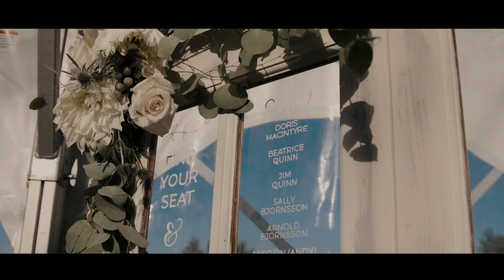Jenn & Justin | Wedding Film | Ottawa, ON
What a sentimental and meaningful wedding day. The marriage ceremony was held on the family property the bride grew up on. This truly set the tone for the day. Jenn & Justin committed their lives to one another Saturday, September 22nd. The ceremony was very well done and it couldn’t have looked more spectacular! As the evening turned to night, everyone gathered under the clear top tent to hear speeches and witness first dances. We sat under the stars as the couples love for each other was on display. To add to this already amazing day, a live band played for Jenn and Justin's first dance. Like we mentioned before, this was a wedding Metcalfe had never seen before. Jenn & Justin, thank you for having us. We wish you a life time of happiness 😊

• Cinematography: Peaking Zebra Productions • Venue: Bride’s Parents Place • Hair Stylist: Hometown Roots • MUA: Beautigo Mobile Beauty • DJ: Bobby B Productions • Florals: Flower Essence • Photography: Union Eleven Photographers • Catering: Meatings Barbecue • Tent: Rebel Tents Inc • Cake/Dessert Table: Batter Up Bakery • Dress: Adamyk Bridal • Bride’s Jewelry: Sarah Walsh Bridal Jewellery• Band: Stone Face Sinners •